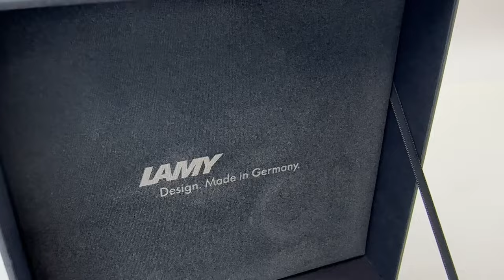Unboxing the Lamy 2023 Limited Edition Scale Fountain Pen: Majestic Jade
In this video, we'll be unboxing the Lamy 2023 Limited Edition Scala Fountain Pen: Majestic Jade! This pen is a beautiful addition to any pen collector's collection, and we hope you're able to get a good look at the beautiful combination of design features in today's video.

Ready for more details about the Lamy 2023 SE Majestic Jade Scala fountain pen

See the unboxing of the Lamy 2023 Limited Edition Majestic Jade Scala fountain pen up close. Get a look at this special edition color release. See what comes with the pen and how it is packaged as we unbox the item. Get your Lamy 2023 Limited Edition Majestic Jade Scala fountain pen